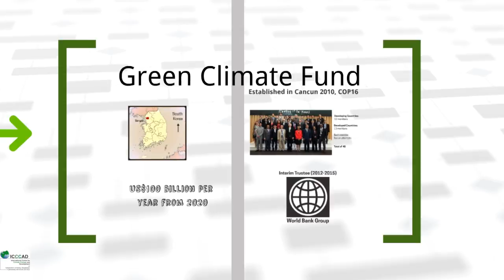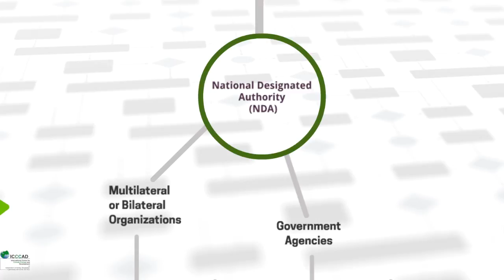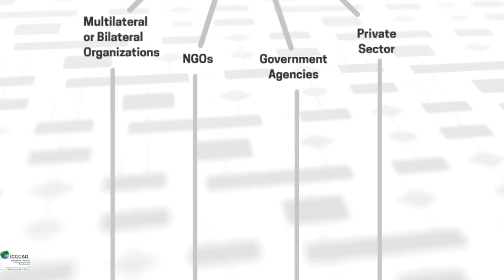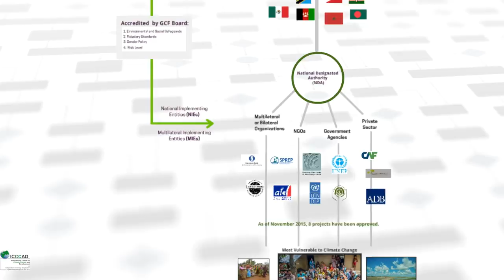The private sector and the Green Climate Fund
Introduction to the Green Climate Fund and the opportunities for the private sector